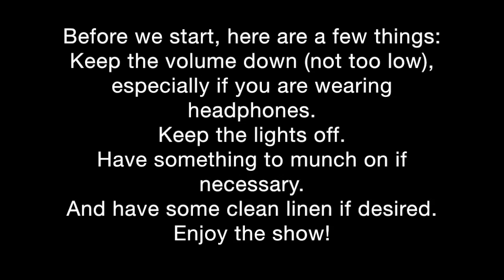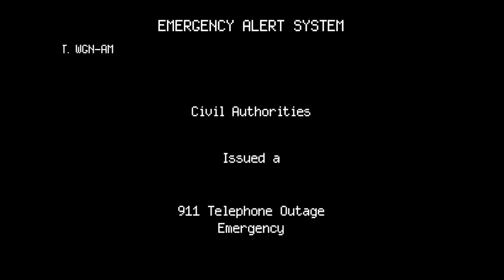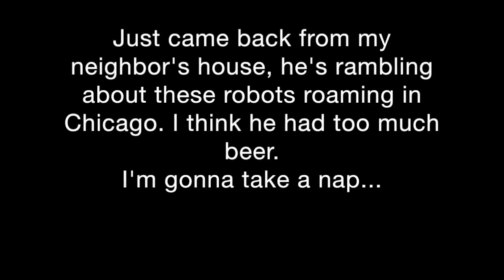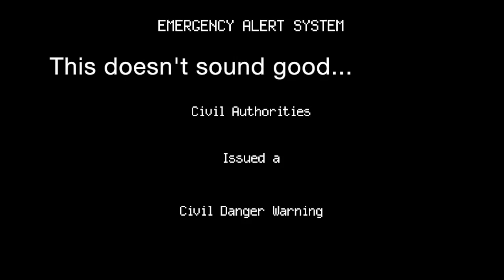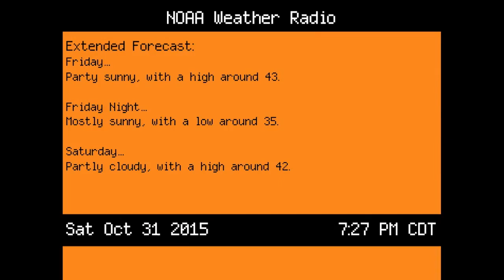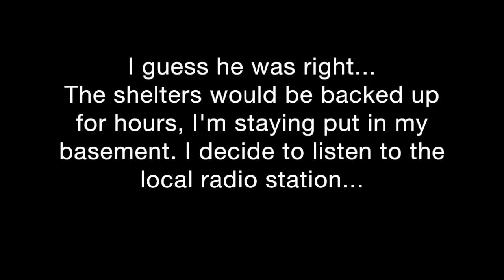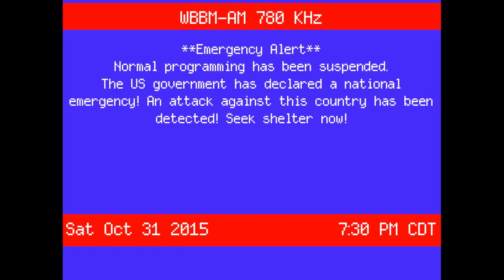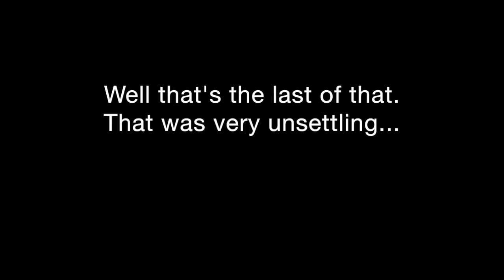The Uprising (EAS Scenario)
**Please think before you rate/speak**
**I am not responsible for any EAS activations resulting from this video**
I went for a more unusual scenario for this Halloween. I tried out a few new things and refined others. There are some inconsistencies in the video which I hope fix in later videos.
Some sounds here are used from Five Nights at Freddy's.